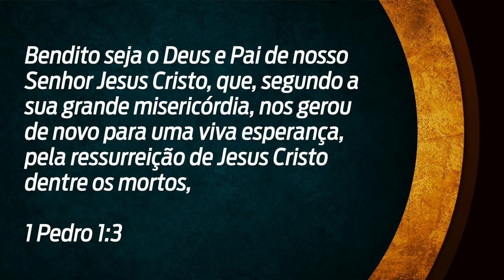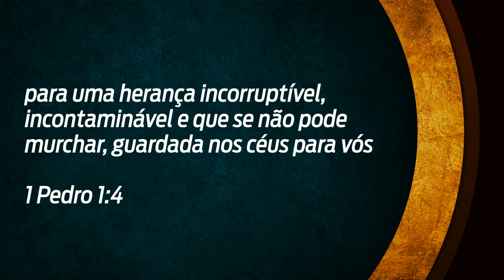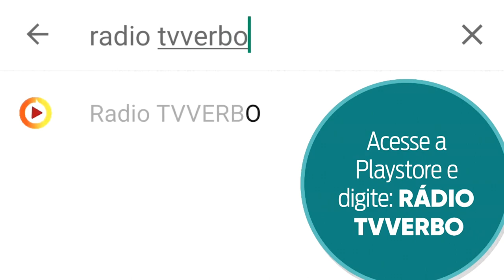Pastor Araújo - Uma viva esperança mediante a postura cristã